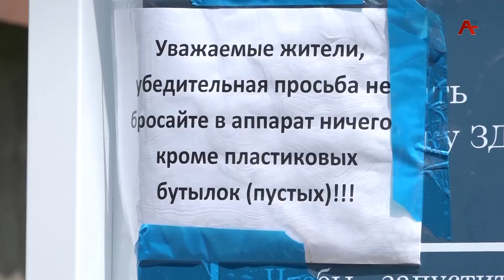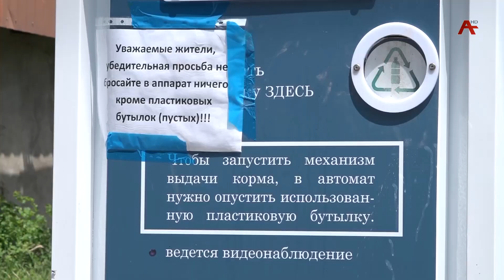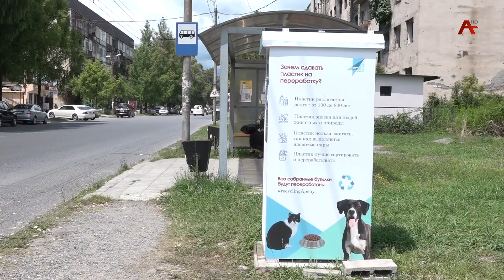Смарт - аппараты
В Сухуме появились два смарт-аппарата, которые выдают порцию корма для животных, если опустить в них пластиковую бутылку. Один установлен в Новом районе, второй на Маяке, на территории Института экологии. Аппараты установлены общественной организацией «Абхаз Деск» в рамках экологического проекта «Спасем мир от мусора». Тему продолжит Шазина Ханагуа.